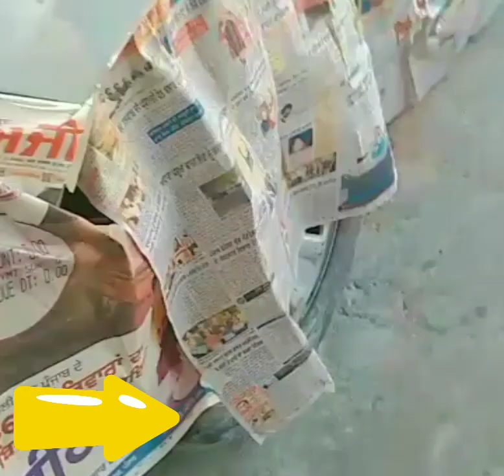duster car .danting painting .dry danting. aloiwheel.